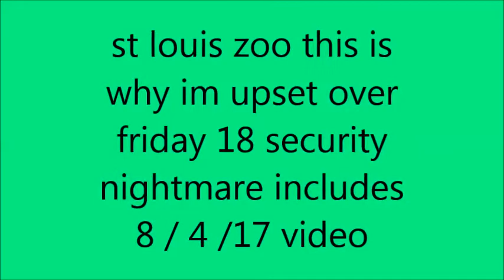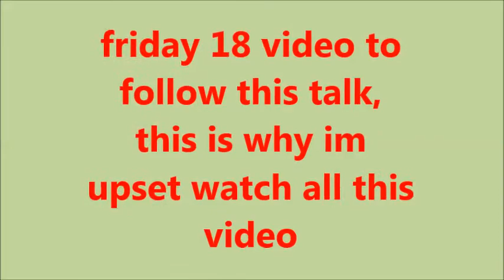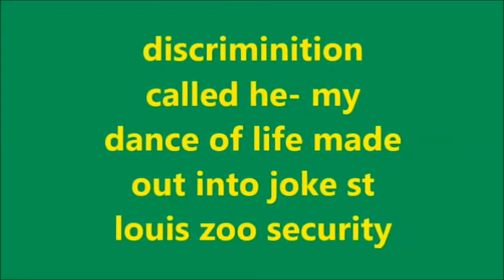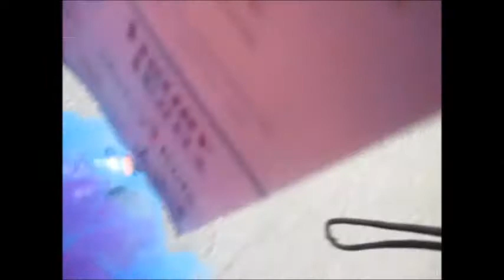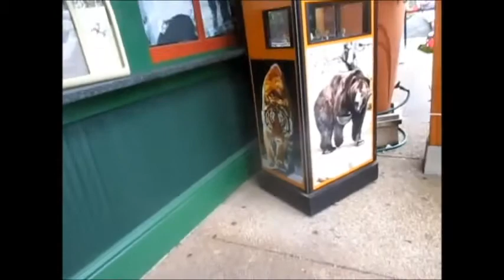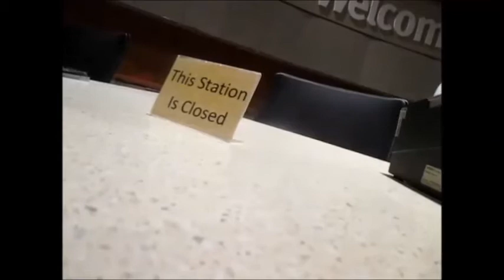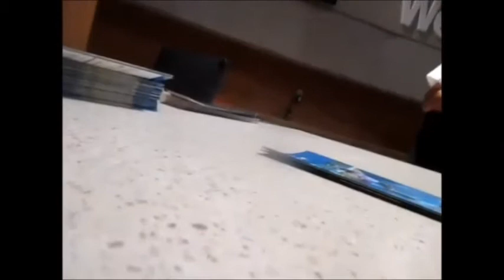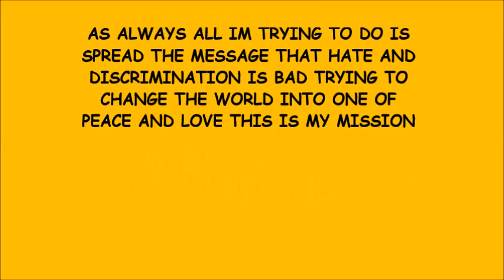SUSAN STONE ( ST LOUIS ZOO WHY IM UPSET MORE SEGREGATION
SUSAN STONE (SECURITY GD LAUGHS AT ME WILE CALLING ME SIR  WILE THIS ONE UPSET ME ? )( NIGHTMARE CONCERT ) ( IM SURE CONFUSED ?? ) just where do i dance ? first its east then its west then its north then its south  why am i upset  on august 4th we me and 5 rangers  talked reached agreement that no one should be better or  worse then another equal  in there own words i should not be confined or roped off to one area its not being treated as equal   included in this video is the video from august 4th with that included along with a repeat in total of friday the 18th concert  with the confusion and telling me by these 2 other zoo rangers that i in fact was wrong that im once again confined and there never was  any,  rangers that said this  that im confined again to the point each time i come they tell me something different , also as this ranger approached me he called me sir  then  smile laughs at me telling me i must be separate from the rest  what upset me was on aug 4th this was fixed i thought now im convinced  it was all a mind game  in other words im being played like a game  thats why im upset  im still upset its 2 days later im vary confused  to